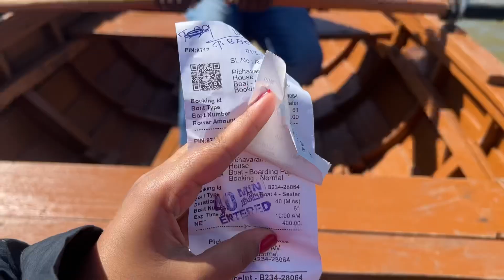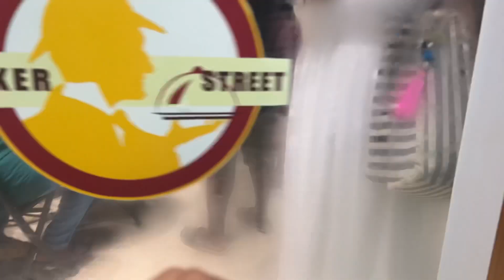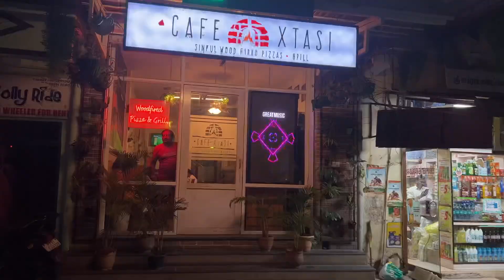Celebrate my birthday with me in PONDICHERRY ☺️